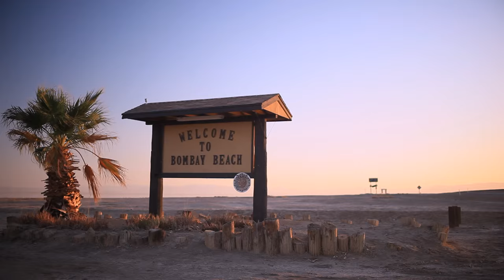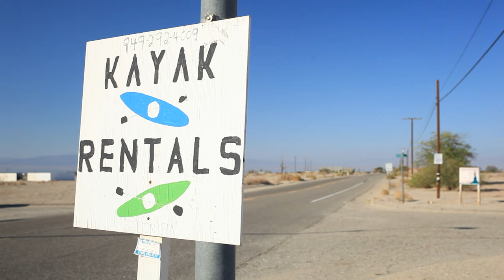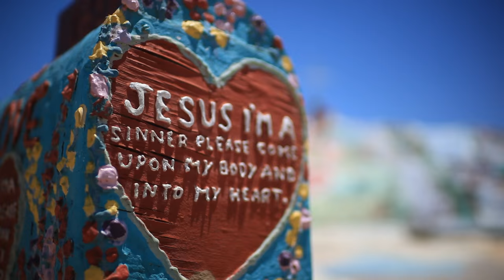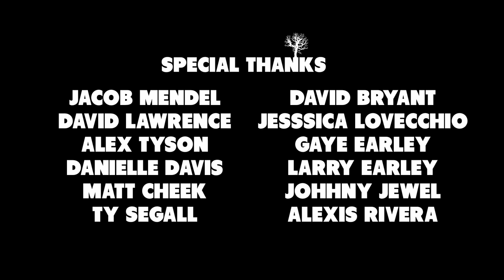The Salton Sea | An accidental lake on the edge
The Salton Sea was accidentally created 100 years ago when a canal broke.  What does a landscape on the brink of destruction look like? Watch the Season 2 Finale of Tom Explores and find out.